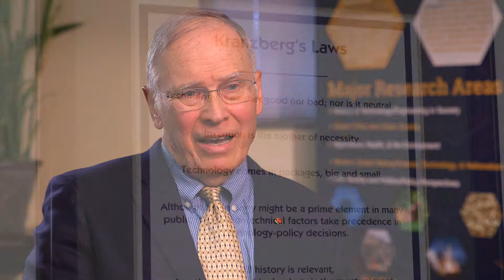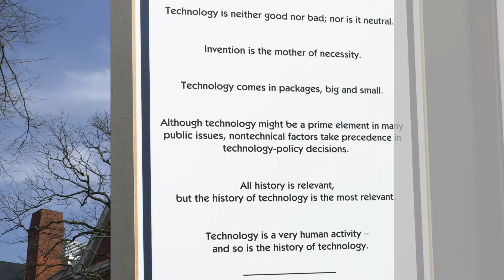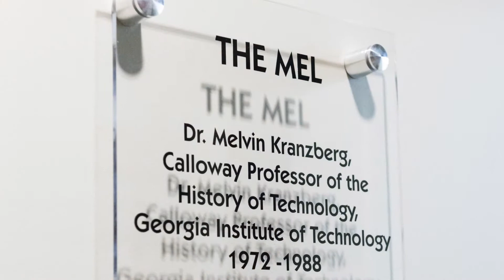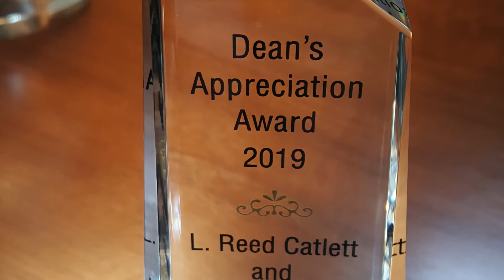2019 Deans Appreciation Award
The Dean’s Appreciation Award signals the importance of teaching, research, and service in the Ivan Allen College of Liberal Arts and the value of an educational experience informed by the ideals of Mayor Ivan Allen Jr. The award honors individuals associated with the College who have made extraordinary contributions to its advancement, reputation, and mission. Honorees are selected by the dean of the College.